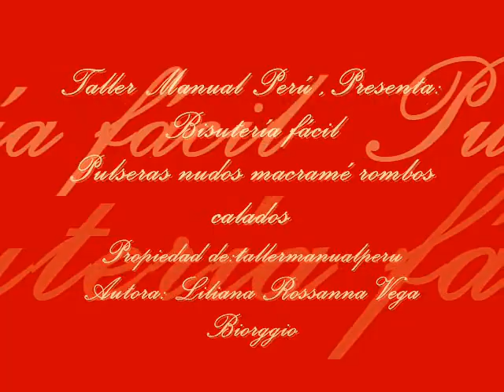DIIY como hacer pulseras de la amistad con nudos - DIY how to make friendship bracelets with knots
En este vídeo verán como hacer una linda pulsera paso a paso con nudos   macramé diseño de rombos calados.

Materiales:
8 tiras de cola de rata de 80cm de largo en 4 colores tonos degrade ( cortar 2 de cada color)
2 broches lagarto u maleta de 2cm de ancho
2 cadenas para pulseras
1 broche pico de loro mediano
Silocon liquido

Herramientas:

Alicates para bisutería
Tijeras